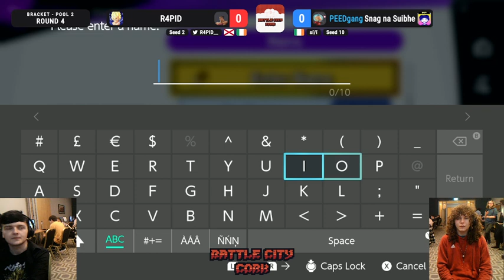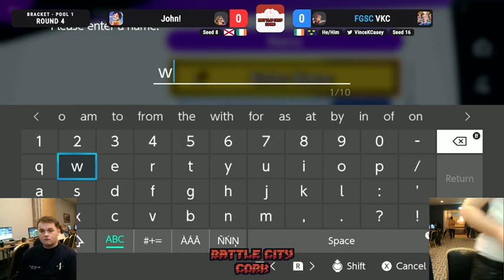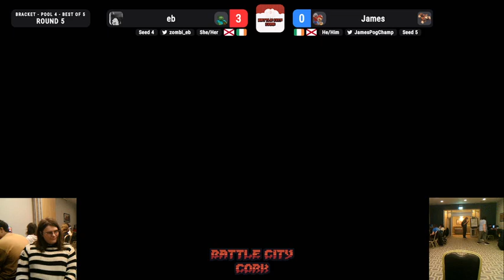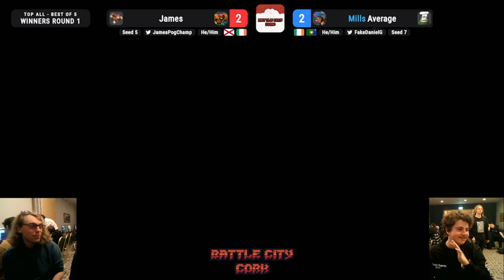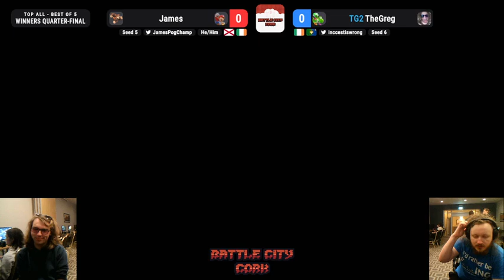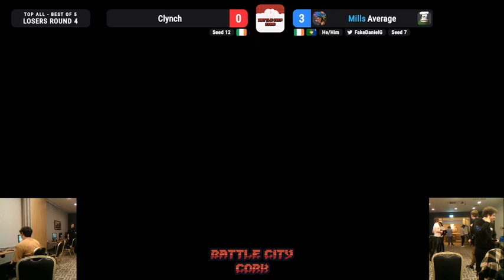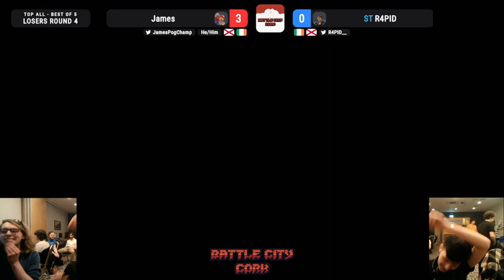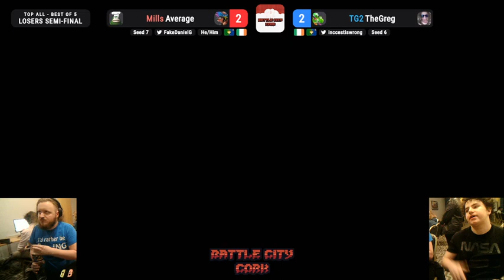Battle City Cork - COACHING SIMULATOR ft. R4PID, eb, Average, TheGreg & more!